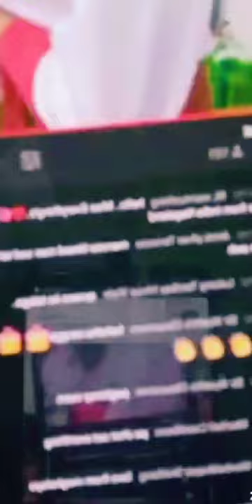Miss Everything Ang Ganda pala Nang Bose's and Sweet pa sa kayang BF